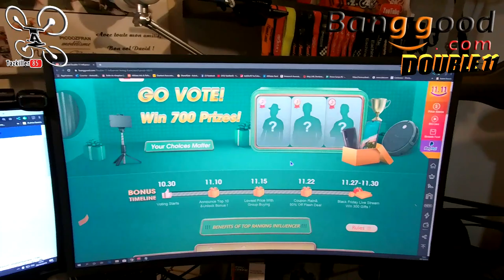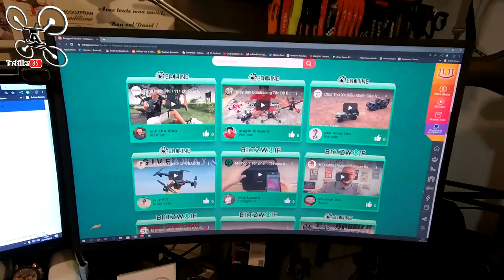Double 11... Double cadeau ! XK X450 FPV in the wind ...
TOUT LE MONDE PEUT VOTER 3 FOIS PAR JOUR DU 30/10 AU 10/11 !!!

- TOUTES LES PROMOS ET COUPONS 2019 (remis à jour régulièrement, vous pouvez gardez ce lien en favori ou raccourci )

Concours du 30/10 au 5/11 (12h), pour participer :
- Un seul commentaire par personne
- Répondez à la question posée dans la vidéo
- Tirage et résultat dans la vidéo du 6/11 (normalement) lol

A vos marques, Prêt, Votez !!! Comme promis, dans cette vidéo je vous offre 2 cadeaux et à l'occasion du Double 11 de Banggood; j'attend votre soutien et vos votes pour l'élection de votre "influenceur" préféré . Nous allons aussi tester le XK X450 en mode FPV, bonne caméra, bon VTX, 10mn de bricolage et c'est parti ! Bon Film à Tous et Bon Vol et surtout ... A vos CLICKS !!! lol